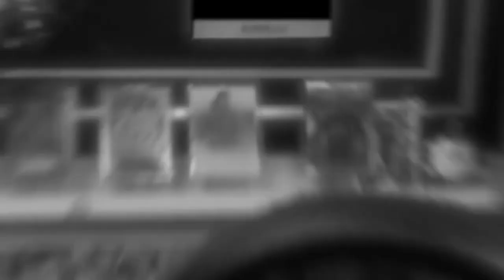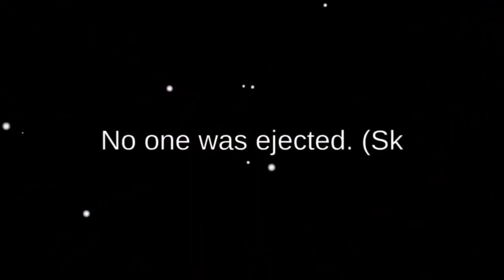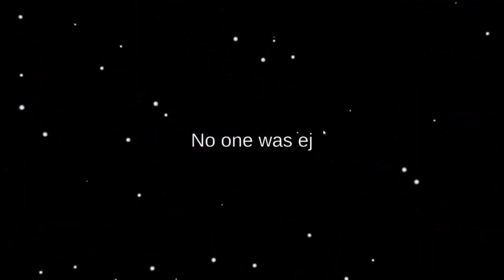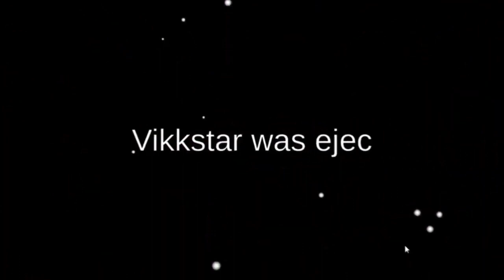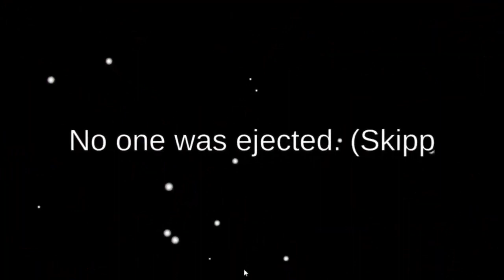*2 HOURS* OF FUNNIEST SIDEMEN AMONG US VIDEOS - NO ADS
*2 HOURS* OF FUNNIEST SIDEMEN AMONG US VIDEOS - NO ADS

Sidemen Among US

Don't forget to like and subscribe because I am making videos every day based on Sidemen, SidemenReacts,MoreSidemen, and Harry (w2s), KSI (JJ), Simon (Miniminter), Behzinga (Ethan), Zerkaa (Josh), TBJZL (Tobi) and Vikkstar (Vik)'s individual channels. Let me know any Sidemen video edit requests because I do read every comment and might even turn your idea into a Sidemen edit.

ksi
the sidemen
sidemen
sidemen tinder
sidemen among us
sidemen reacts
sidemen song
sidemen 24 hours song
sidemen pick up lines
harry pick up lines
w2s pick up lines
diss track
sidemen diss track
sidemen diss track song
sidemen diss track song in 24 hours
moresidemen
more sidemen
more sidemen channel
sidemenreacts
sidemen reacts channel
sidemen football
sidemen football video
sidemen crossbar challenge
sidemen blind dating
sidemen speed dating
sidemen dating
sidemen girlfriends 2020
sidemen gta
sidemen gta 5
sidemen play gta5
sidemen gtav
old sidemen
miniminter
mm7games
talia mar
miniminter girlfriend
simon sidemen
tobi sidemen
behzinga sidemen
w2s sidemen
tbjzl sidemen
vikkstar123 sidemen
zerkaa sidemen
sidemen minecraft
sidemen gaming
sidemen christmas
sidemen christmas song
sidemen show
sidemen book
sidemen holiday
sidemen expensive vs cheap
sidemen roast
harry sidemen
jj olatunji
sidemen bingo
the gift
sidemen Instagram
sidemen twitter
sidemen stan
ksi Twitter
ksi Instagram
ksi youtube
w2s twitter
w2s Instagram
behzinga twitter
behzinga Instagram
vikkstar123 twitter
vikkstar123 Instagram
miniminter twitter
miniminter Instagram
stan
ksi
ksi v logan
kis logan
ksi vs logan paul
ksivslogan
ksi fight
ksi fight logan paul
logan paul vs ksi
ksi logan
ksi weller
ksi vs joe weller
ksi fight joe weller
deji
ksi deji
ksi diss
ksi diss track
ksi sidemen
ksi fifa
ksi reddit
ksi songs
ksi lamborghini
ksi album
ksi spotify
ksi fight
ksi reaction
ksi laugh
csg
comdeyshortsgamer
ksi tinder
ksi wow
ksi says wow
ksi oh wow
jj olatunji